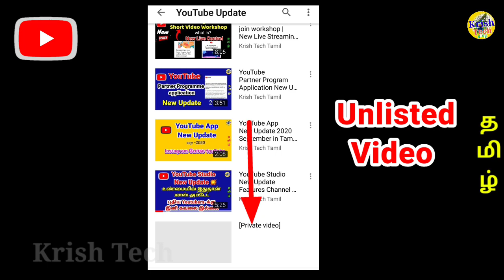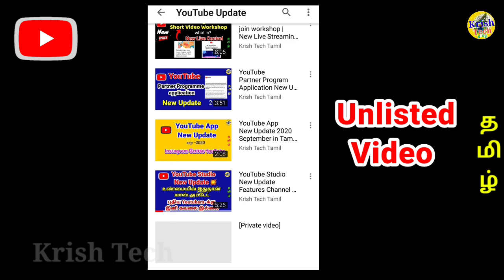Don't do this Mistake in Unlisted Video on YouTube in Tamil | Unlisted Video-Add Playlist |KrishTech